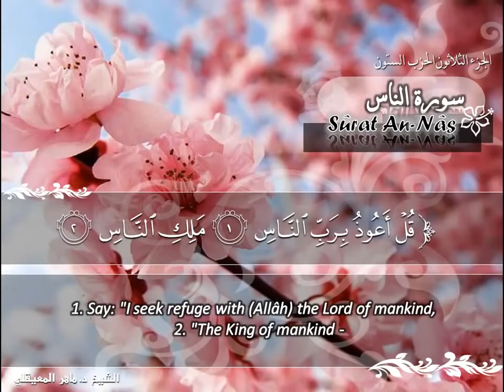سورة الناس ماهر المعيقلي Sûrat An Nas Maher Al Muaiqly